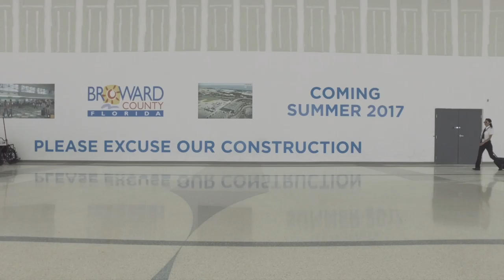Flying Solo: Around the World With Julie Wang Trailer Video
Trailer Video for Flying Solo: Around the World with Julie Wang.

The "Flying Solo" documentary short film screened at the Chinese American Mid-Autumn Film Festival, Marina del Rey Film Festival and was a winner in the Ft. Lauderdale Film Festivals Filmed in Broward Shorts competition.